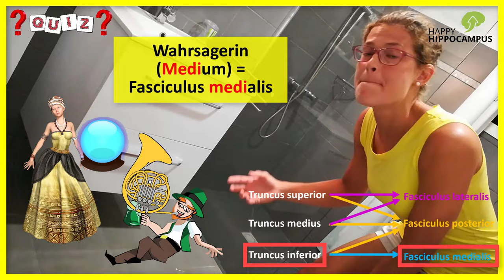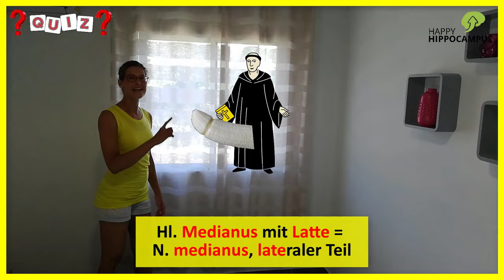Plexus brachialis lernen: So merkst du ihn dir! - Eselsbrücken, Gedächtnispalast & Quiz (2/2)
Du bekommst dann automatisch von uns eine Erinnerungsmail, wenn du den Plexus brachialis wiederholen solltest, damit du ihn wirklich 100% sicher in deinem Langzeizgedächtnis abspeicherst!

Studierst du Medizin oder ein verwandtes Fach und musst den Plexus brachialis auswendig lernen?

Verzweifelst du – wie so viele – über dem Plexus brachialis und weißt einfach nicht, wie du dir das ganze Kuddelmuddel an Nerven jemals dauerhaft merken sollst?

Keine Angst, wir helfen dir!

In diesem Video zeigen wir dir, wie du dir den Plexus brachialis (Pars Infraclavicularis) super einfach einprägst und nie mehr vergisst!

Im Video führen wir dich durch einen Gedächtnispalast, in dem wir für dich die Facts zum Plexus brachialis, die du dir unbedingt merken solltest, gehirngerecht ablegen.

Unsere vielen unterhaltsamen, lustigen, überraschenden, schmutzigen und komischen Merkgeschichten und Eselsbrücken helfen dir, den sonst so trockenen Lernstoff auf eine unterhaltsame Art & Weise zu lernen – und das Tolle daran: Du lernst alles viel schneller und langfristiger als beim stupiden Auswendiglernen!

Mit Hilfe dieses Videos kannst du dir kinderleicht merken…
- welche Nerven letztendlich aus dem Fasciculus posterior hervorgehen.

Außerdem kannst du dein Wissen gleich noch im Quiz testen!

Finde heraus, ob du dir auch wirklich gemerkt hast…
- aus welchen Spinalnerven bzw. Rückenmarkssegmenten der Plexus brachialis abgeht.
- in welche Fasciculi der Truncus superior, medius und inferior jeweils übergehen.
- welche Nerven letztendlich aus Fasciculus lateralis, medialis und posterior hervorgehen.

- Loci-Methode/Routen-Methode
- Geschichten-Methode
- Eselsbrücken/Merksprüche
- Akronyme
- Schlüsselwort-Methode
- Visuelle und auditive Effekte
- Musik
- u.v.m.